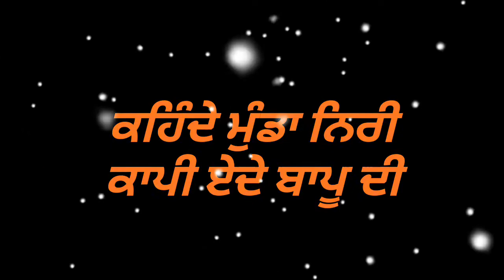Kehnde munda niri copy ahde bapu di | Punjabi status | Punjabi whatsapp status